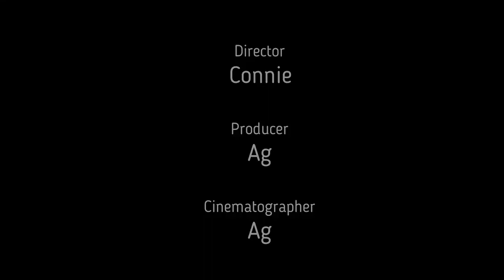VWTIGUAN MK2 VS BUKIT KIMANIS (by AG)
Hello Guys, ini ada la video tiguan menaiki bukit kimanis, so siapa tidak tahu bukit kimanis boleh google. bukit kimanis adalah antara bukit yang tercuram di sabah menuju jalan keningau.. saya menggunakan Vw Tiguan 1.4TSI dengan kekuatan 150hp/250nm torque. untuk pengetahuan semua sya start dari kaki bukit ya bukan pecut dari jauh..